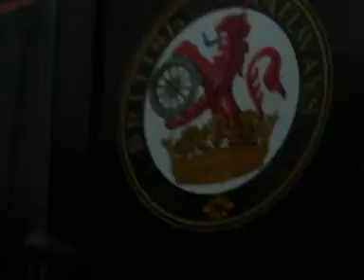Class 07 D2994 Avon Valley Railway 30th July 2005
At various locations